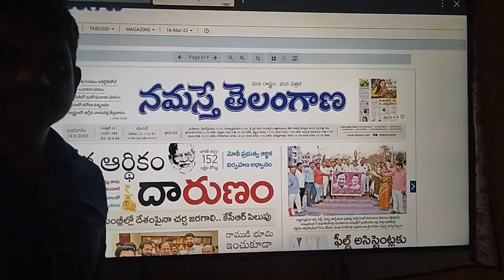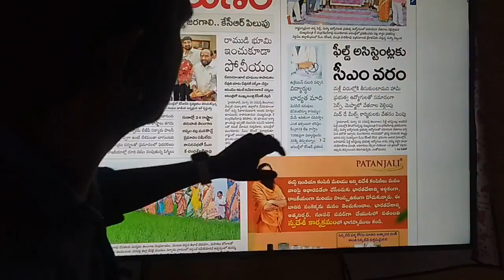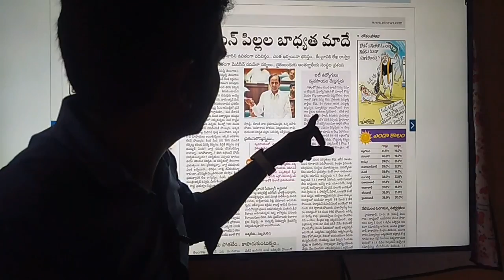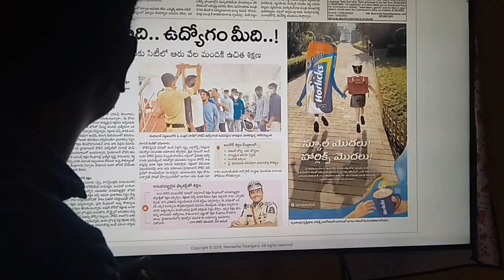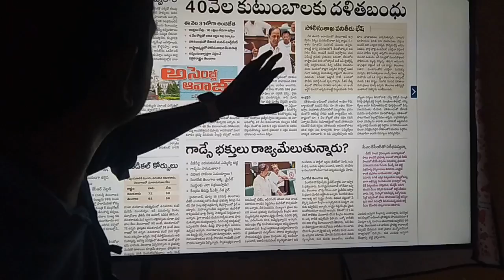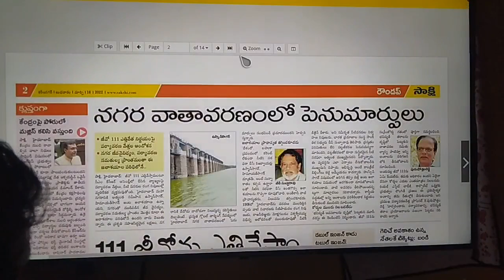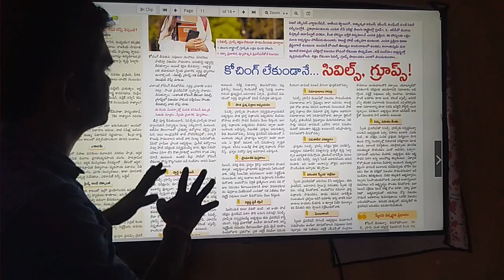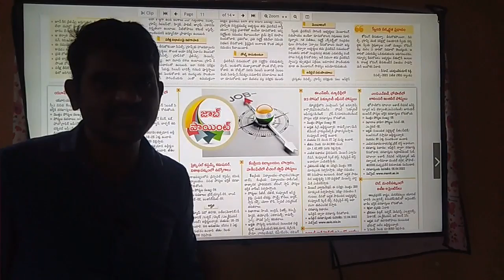Morning News with Current affairs 16.03.2022